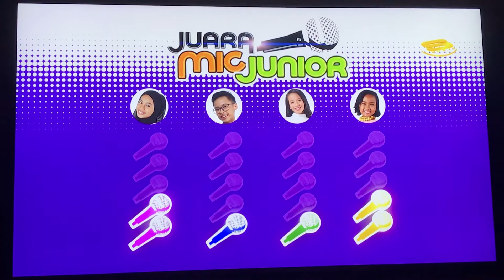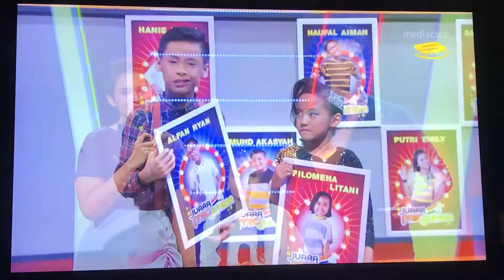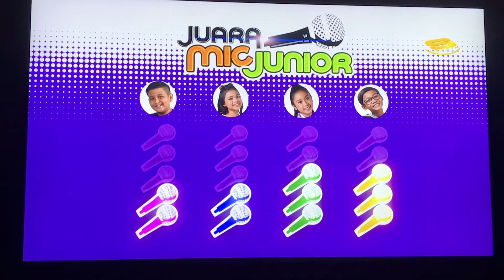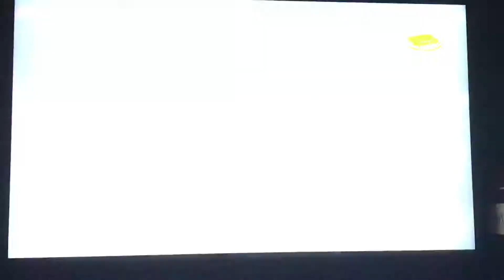Juara Mic Junior Semi Finals Results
Only 4 contestants succesfully made it to the Final round. Hanie Bella, Putri Emily, Ainul Yaqin and Sarah Syazlina.